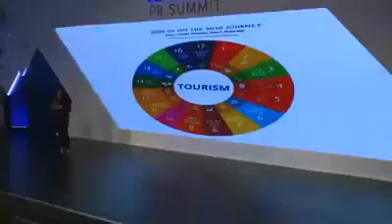Dr. Rania Al Mashat - Narrative PR Summit 2018 Keynote Speaker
Dr. Rania A. Al-Mashat (Minister of Tourism) on Changing the Narrative of Egypt at Narrative PR Summit 2018.